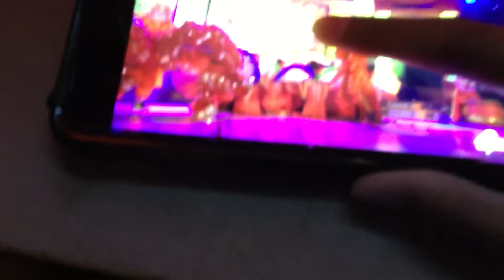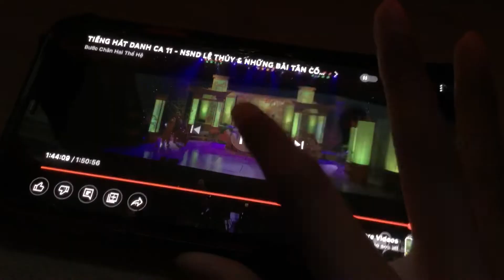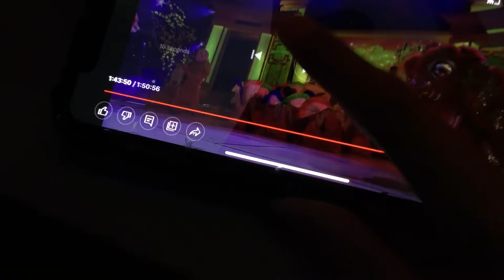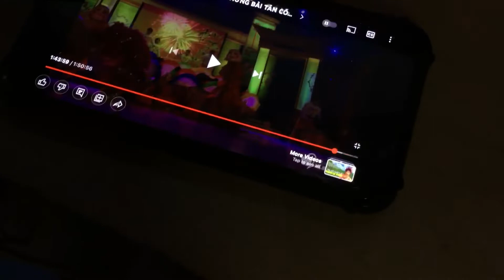May 3, 2022